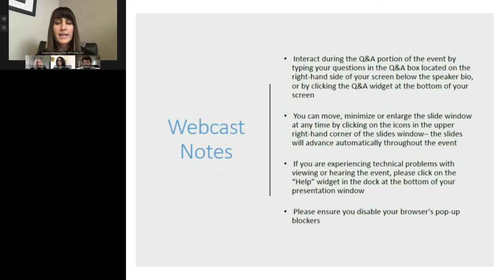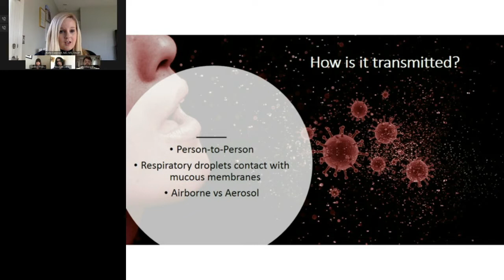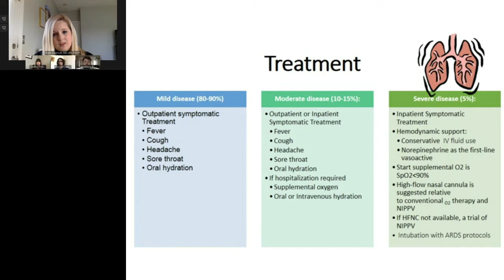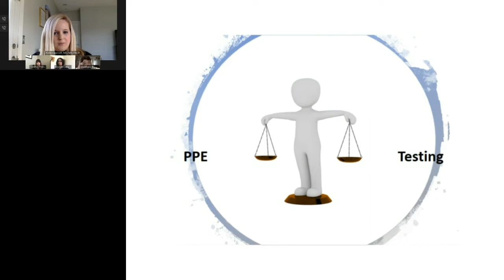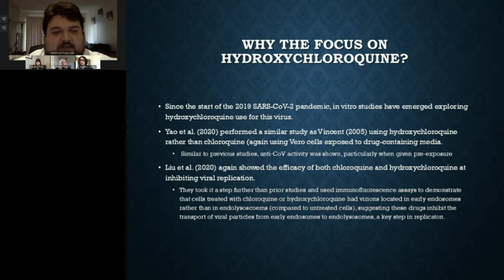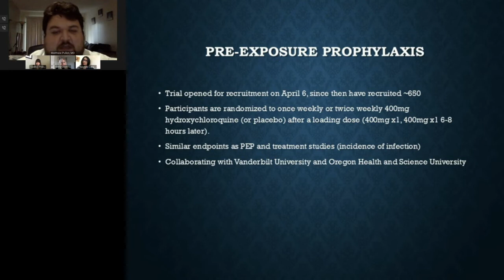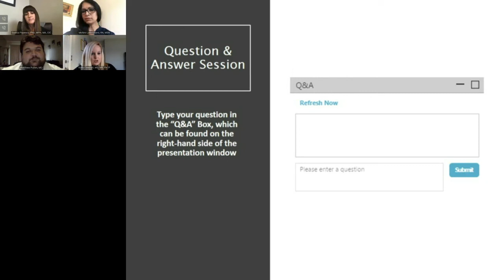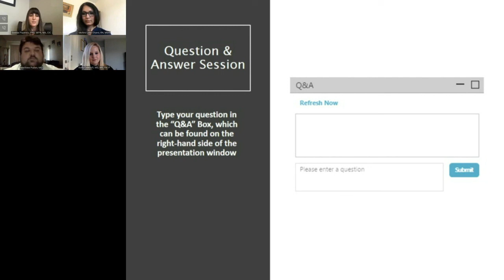Contagion CME Webcast: From the Frontlines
Free CME webinar offers a diverse look at what it’s like on the frontlines of the COVID-19 pandemic.